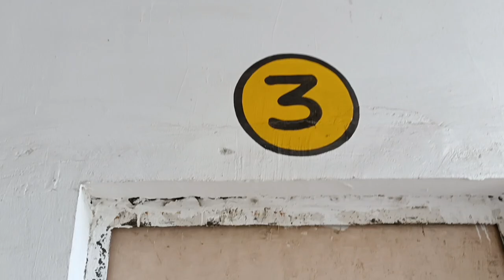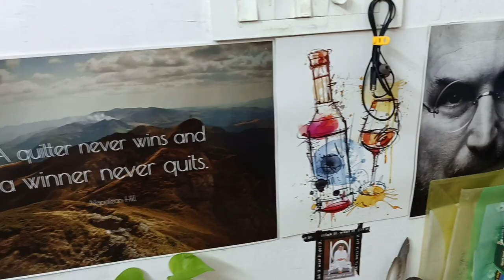GMC BADAUN HOSTEL & ROOM TOUR |VLOG 12 | MBBS | Bsc. Nursing | medical College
HEXAGON MIRROR - Take a look at this WallDaddy 45 cm 7 Hexagon SILVER - 3D mirror acrylic wall stickers decorative Self Adhesive Sticker on Flipkart

Motivational wall hangings - Take a look at this saf Digital Reprint 9.5 inch x 9.5 inch Painting on Flipkart

Take a look at this HF HARSH FASHION Multipurpose Foldable Table with Cup Holder, Study , Bed ,Table, Portable Wood Portable Laptop Table on Flipkart

Thank you for not just watching the video, but reading this segment too! I am Anuj singh , a 2nd  Year MBBS Student from GMC , Badaun . I have always been interested in  motivating students to do the same.

This channel contain things that I always wanted to tell to the people. These things will be new, unique, things that were never seen before. I have also made some motivational videos . I also made some videos about how you can change lifestyle .  Thanks for reading till the last. Hope you will get everything in your life which you want.

link of the book " The power of your subconscious mind" = Take a look at this The Power Of Your Subconscious Mind on Flipkart